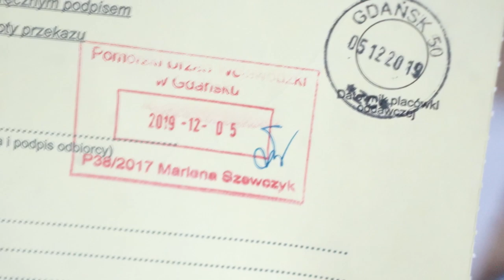ЖИЗНЬ В ПОЛЬШЕ. КАК ОСТАТЬСЯ ЛЕГАЛЬНО ВО ВРЕМЯ КАРАНТИНА 2020?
Для папы\мамы👨karta pobytu i pracę: оплата 440зл
◾wniosek (2экз)+załącznik 1(который заполняет работодатель)
◾паспорт(ориг. и ксер. всех страниц,первой страницы 2экз.)
◾4 фото 3.5х4.5
◾договор об аренде жилья (umowa na mieszkanie) (ориг и ксеро)
◾договор с работы(umowa o pracę, o dzieło, zlecenia), а также документы (oświadczenia, zezwolenie na pracę)(ориг и ксеро)
◾свид о браке(ориг.,и ксерок, а также перевод на польский язык и завереным у переводчика (tłumaczenie przysięgłe aktu małżeństwa)
◾страховка(ориг. и ксеро) ZUS
◾если подача на карту не первая, то тогда все налоги, PIT37,справка о доходах за последние 3мес.(ориг и ксеро)
◾если есть Pesel,то документ потвержд его выдачу (ориг и ксеро)
Для мамы\папы по др обстоятельствам или воссоединение👩(karta pobytu).
Если мама подает документы по воссоединению с ГП или прожила с иностранцем на карте ВНЖ 2 года, тогда карта будет с доступом к рынку труда, в других случаях без доступа. Оплата 340зл.
◾wniosek(2экз)
◾4 фото 3.5х4.5
◾договор об аренде жилья (ориг и ксеро) ◾документы с работы мужа(пункт 5⬆)
◾свид о браке(ориг.,и ксерок, а также перевод на польский язык и завереным у переводчика - для др обстоятельст. А по воссоединению еще нужно сделать умейсцования свид о браке в Urzędzie stanu cywilnego
◾страховка(ориг. и ксеро) ZUA ZUA
◾если есть Pesel, то документ потвержд. его выдачу.
Для ребенка👶(karta pobytu) 340зл.
◾wniosek (2экз)
◾4 фото 3.5х4.5
◾договор об аренде жилья (ориг и ксеро) ◾документы с работы папы(ориг и ксеро)
◾свид о рождении (если укр, то перевести на польский)
◾свид о браке родителей (перевод, ориг и ксеро)

Wydziały Spraw Cudzoziemców oraz Wydziały Spraw Obywatelskich i Cudzoziemców w Urzędach Wojewódzkich (Список Ужендов по делам иностранцев в Польше)

Dolnośląski Urząd Wojewódzki Wydział Spraw Obywatelskich i Cudzoziemców
Plac Powstańców Warszawy 1
50-951 Wrocław

Kujawsko-Pomorski Urząd Wojewódzki Wydział Spraw Obywatelskich i Cudzoziemców
ul. Jagiellońska 3
85-950 Bydgoszcz

Lubelski Urząd Wojewódzki Wydział Spraw Obywatelskich i Cudzoziemców
ul. Spokojna 4
20-914 Lublin

Lubuski Urząd Wojewódzki Wydział Spraw Obywatelskich i Cudzoziemców
ul. Jagiellończyka 8
66-400 Gorzów Wielkopolski

Łódzki Urząd Wojewódzki Wydział Spraw Obywatelskich i Cudzoziemców
ul. Piotrkowska 103
90-425 Łódź

Małopolski Urząd Wojewódzki Wydział Spraw Obywatelskich i Cudzoziemców
ul. Przy Rondzie 6
31-547 Kraków

Mazowiecki Urząd Wojewódzki Wydział Spraw Cudzoziemców
ul. Marszałkowska 3/5
00-624 Warszawa

Opolski Urząd Wojewódzki Wydział Spraw Obywatelskich i Cudzoziemców
ul. Piastowska 14
45-082 Opole

Podkarpacki Urząd Wojewódzki Wydział Spraw Obywatelskich i Cudzoziemców
ul. Grunwaldzka 15
35-959 Rzeszów

Podlaski Urząd Wojewódzki Wydział Spraw Obywatelskich i Cudzoziemców
ul. Mickiewicza 3
15 -213 Białystok

Pomorski Urząd Wojewódzki Wydział Spraw Obywatelskich i Cudzoziemców
ul. Okopowa 21/27
80-810 Gdańsk

Śląski Urząd Wojewódzki Wydział Spraw Obywatelskich i Cudzoziemców
ul. Jagiellońska 25
40-032 Katowice

Świętokrzyski Urząd Wojewódzki Wydział Spraw Obywatelskich i Cudzoziemców
Al. IX Wieków Kielc 3
25-516 Kielce

Warmińsko-Mazurski Urząd Wojewódzki Wydział Spraw Obywatelskich i Cudzoziemców
Al. Marszałka Józefa Piłsudskiego 7/9
10-575 Olsztyn

Wielkopolski Urząd Wojewódzki Wydział Spraw Obywatelskich i Cudzoziemców
ul. Pl Wolności 17
61-739 Poznań

Zachodniopomorski Urząd Wojewódzki Wydział Spraw Obywatelskich i Cudzoziemców
ul. Wały Chrobrego 4
70-502 Szczecin

WITH LOVE,
OLGA KOLINKO